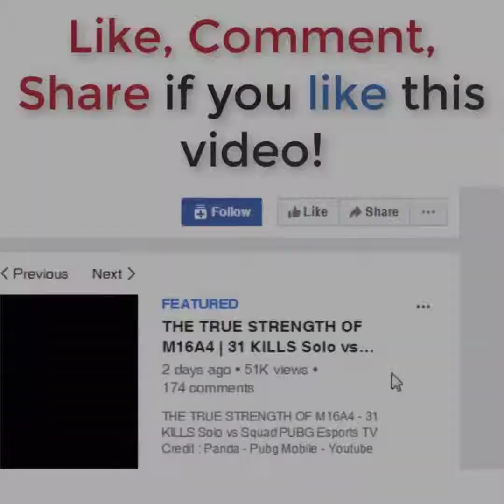100% logic xD FAILS FUNNY MOMENTS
This channel is created for personal enjoyment. Where possible I will try to promote the sale of the artists work! If any producer, label or organization has an issue with any of the uploads please get in contact with me and I will delete it immediately rather than reporting the whole channel as this will take away people's enjoyment of other videos across the channel. Thank you!